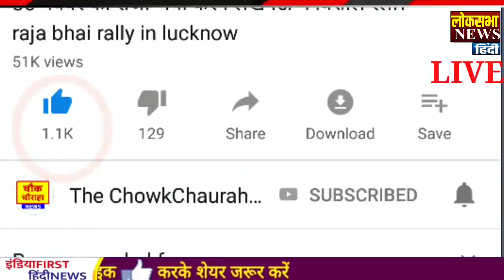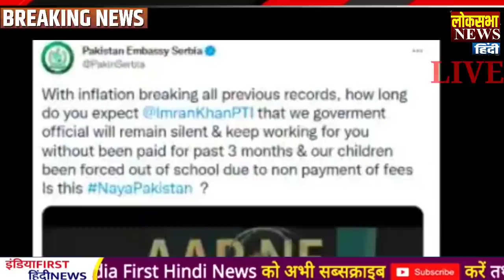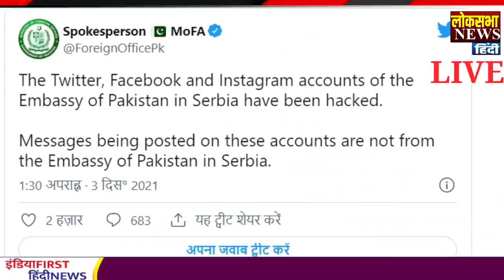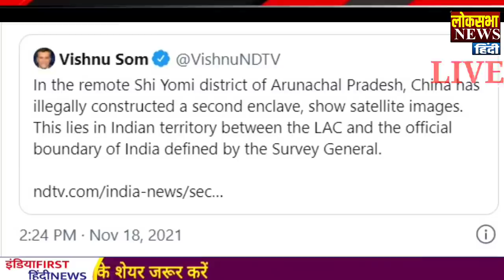आज के मुख्य समाचार,Modi News,04 दिसंबर 2021,Laddakh,LAC,Joe Biden,Yogi News,Jammu Kashmir,LOC,Pak